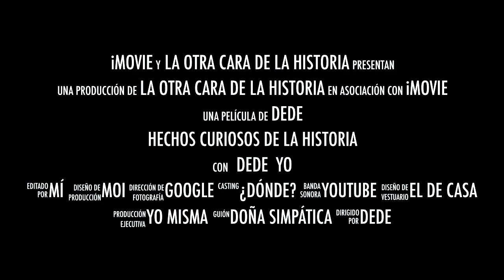¡Ante Todo, Caridad!